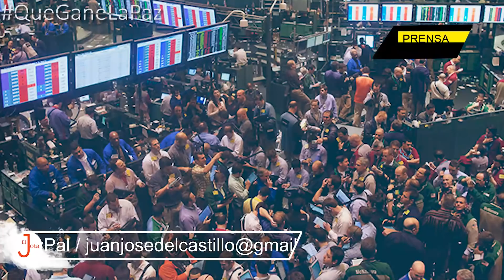¡Suspendidas las operaciones de trigo en Chicago!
El presidente de los Estados Unidos, Joe Biden está bebiendo de su propia medicina por los impactos de las sanciones, las cuales están afectando las operaciones de los futuros de trigo de la Potencia del Norte, tras la suspensión del producto por arribar al límite permisible de 14 años, en un día.

Jefe de Prensa: Enzo Anchante
Investigador Asociado: Erenia García
Locución: Javier Rodríguez